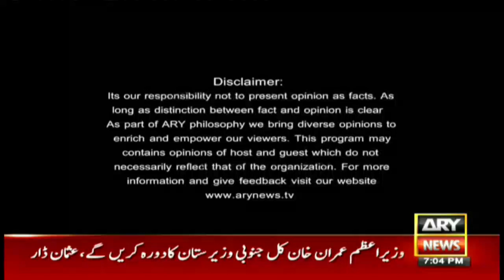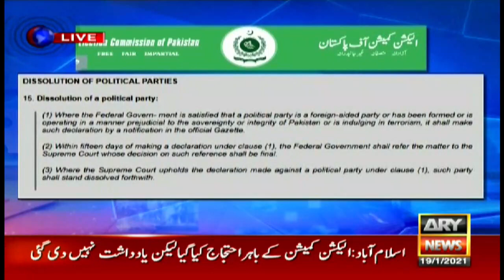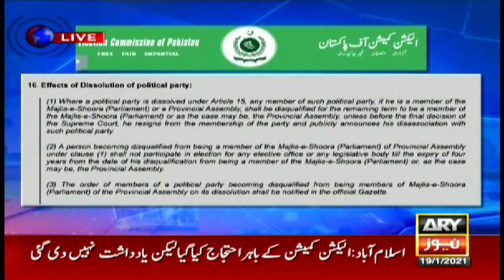The Reporters | Sabir Shakir | ARYNews | 19th JANUARY 2021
(Current Affairs)
Host:
- Chaudhry Ghulam Hussain and Sabir Shakir